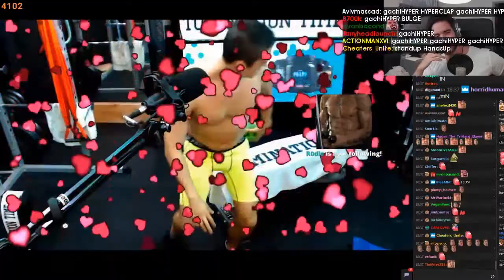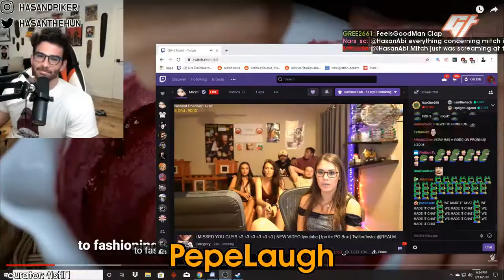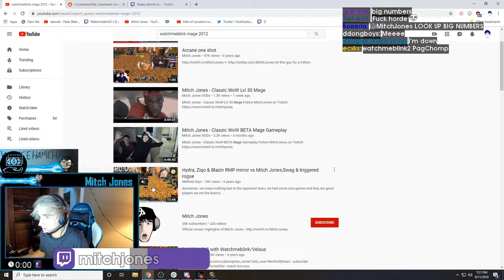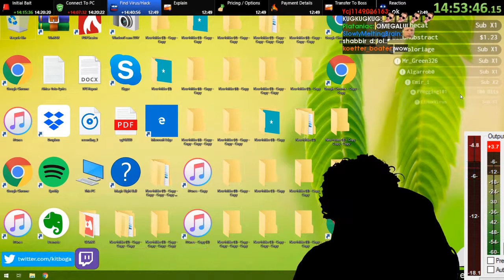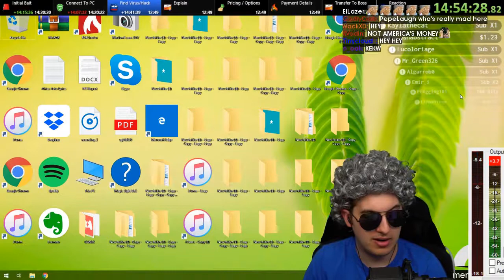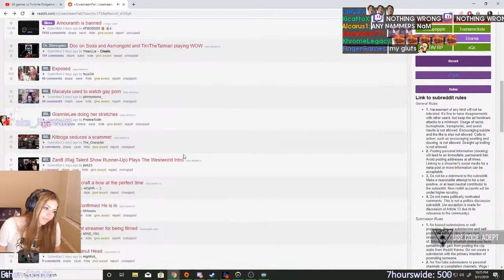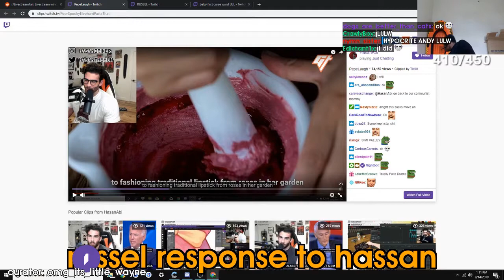Daily Twitch Highlights (With Chat): Shamelessness | Pepega family | Viagra story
[00:00] Just_Chatting Highlight #1: "yikes" clipped by jimmygaroppoloisbad

[00:46] Just_Chatting Highlight #2: "Shamelessness" clipped by penesmonger

[01:33] Just_Chatting Highlight #3: "PepeLaugh" clipped by tistil1

[02:09] Just_Chatting Highlight #4: "LULW" clipped by teckham

[02:30] Just_Chatting Highlight #5: "Pepega family" clipped by alston321

[02:57] Just_Chatting Highlight #6: "Papa smurf going through a tough time " clipped by letoucanepikmaymay

[03:17] Just_Chatting Highlight #7: "nymn host a guy who then proceeds to make 1k people cry." clipped by neutrin0

[04:16] Just_Chatting Highlight #8: "JakeNBake " clipped by yuurp_

[05:15] Just_Chatting Highlight #9: "Mizkif cooks with m0xyy mic" clipped by 435lol

[06:14] Just_Chatting Highlight #10: "Viagra story" clipped by weslv

[06:40] Just_Chatting Highlight #11: "WHY YOU MAD" clipped by protatopowa

[07:40] Just_Chatting Highlight #12: "Erobb becomes a smurf" clipped by hroland

[08:11] Just_Chatting Highlight #13: "trainwrecks getting banned" clipped by career

[08:36] Just_Chatting Highlight #14: "WEDIDIT" clipped by heyvoon

[09:12] Just_Chatting Highlight #15: "gachi mitch" clipped by thedallascowboys

[10:11] Just_Chatting Highlight #16: "DO YOU UNDERSTAND?" clipped by malisto300

[10:57] Just_Chatting Highlight #17: "lul" clipped by fearrmyburst

[11:30] Just_Chatting Highlight #18: "twitch streamer kiaraakitty shizz her pants on the drag strip 2jz " clipped by cyberpolice9000

[11:57] Just_Chatting Highlight #19: "russel response to hassan " clipped by omg_its_little_wayne